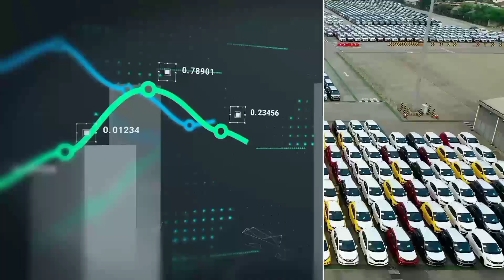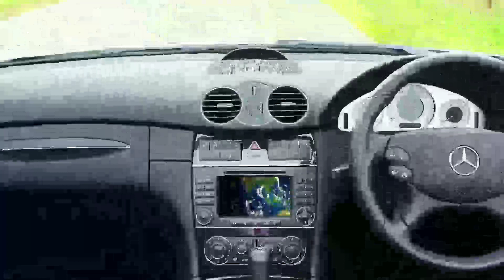Dave Lee Shares Crazy Tesla Stock Price Forecast for the End of 2022!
Detailed analysis and regular updates on Tesla, Inc. stock performance are the focus of this channel. To provide you with the most accurate and recent information, our team of financial professionals keeps a close eye on the stock market and Tesla's performance. We'll talk about a number of topics that affect Tesla's stock price, such as market trends, macroeconomic conditions, and the most recent information and rumors about the company. Additionally, our team will offer insights into the company's development potential, financial performance, and vision for the future. To assist our followers in making wise investing decisions, we will present our research together with interactive talks and Q&A sessions.This channel will offer you insightful information and important insights into the world of Tesla stock, regardless of your level of experience as an investor.